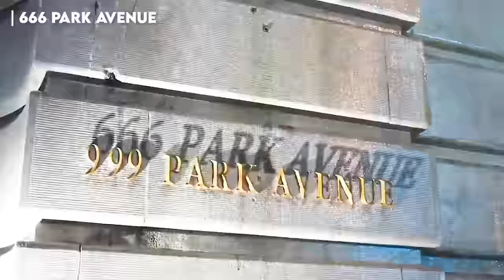As séries mais ESQUECIDAS e INJUSTIÇADAS da TV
Esse vídeo é pra falar sobre algumas séries que foram esquecidas pelo público e que aparentemente só existiram na minha cabeça.

Felipe "Fefo" Caires é jornalista, tem 28 anos e cria conteúdo para a internet desde 2017. Enquanto youtuber de KPOP, conquistou números incríveis e uma grande plataforma para divulgar a cultura sul-coreana. Agora, embarca numa nova jornada para desbravar o mundo do entretenimento com o FEFOVERSO.